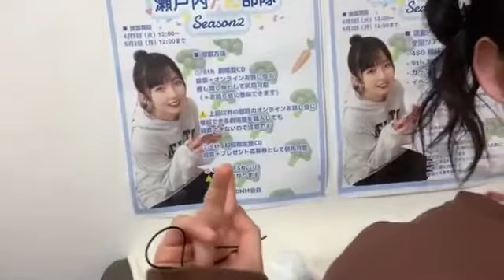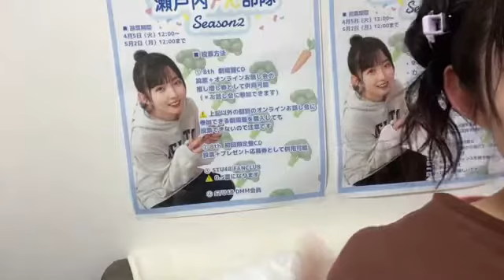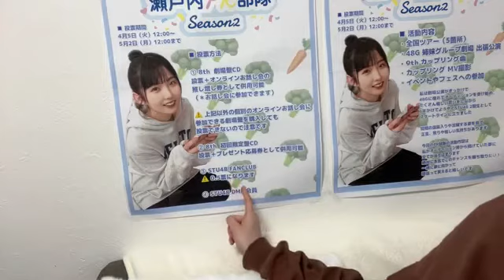尾崎世里花(STU48 2期生)2022年3月26日SHOWROOM